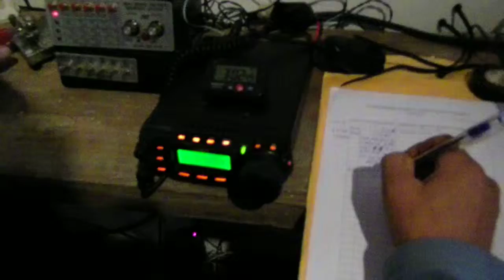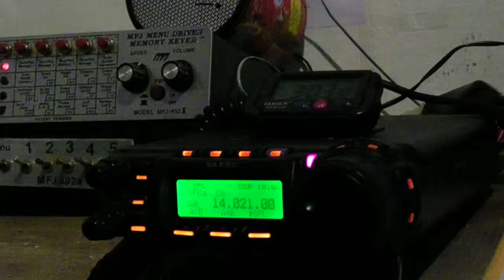CX1TA ILLW FAROS DEL MUNDO 18 Y19 AGOSTO 2012 RADIOAFICION EN URUGUAY